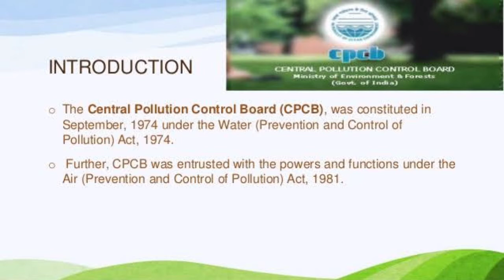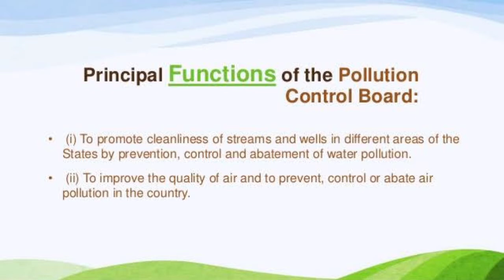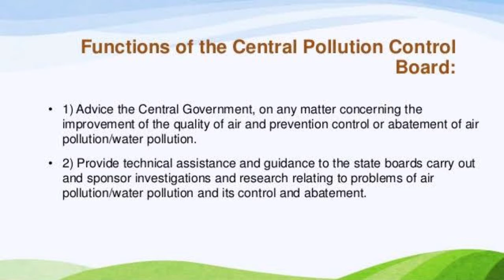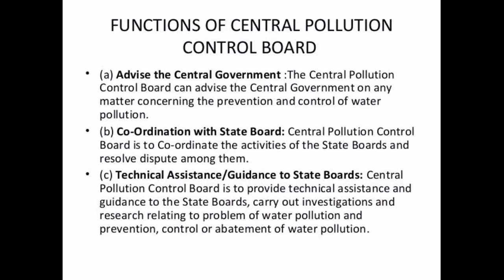Central pollution control board | Fire & Safety College | Fire Safety Training | industrial safety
The Central Pollution Control Board of India is a statutory organisation under the Ministry of Environment, Forest and Climate Change. It was established in 1974 under the Water Act, 1974. The CPCB is also entrusted with the powers and functions under the Air.

What is the Central Pollution Control Board function?
CPCB has the responsibility to regulate and control noise producing and generating sources with the objective of maintaining the ambient air quality standards. Environmental Data Statistics : CPCB manages environmental data statistic in which air quality data and water quality data comes through.

How do I get a pollution control board certificate?
Documents Required for obtaining CTE (Consent to Establish) : Every application for CTE shall be made in Form II in the case of any industry. This process has been moved online. You can refer to any state's pollution control Board website.

What is National Pollution Control Board?
National Pollution Control Board (NPCB) is the main governing body, that regularly conducts checks on industries to know whether they are following environmental regulations or not.

What are the 7 types of pollution?
When you think of environmental pollution, it typically comes in seven different types. These include air, water, land, radioactive, thermal, light, and sound pollution.

What are 4 types of pollution?
There are different types of pollution: water pollution, air pollution, solid waste pollution and noise pollution. All of these can be found in urban areas. The main sources of pollution are household activities, factories, agriculture and transport.

How do I apply for pollution NOC?
Following is the list of general documents required for obtaining the consent/authorization of State Pollution Control Board:
Compliance report of NOC/ Consent Conditions in annotated form.
Completion Certificate of Effluent Treatment Plant or Add-on Pollution Control.
Satellite imagery of the project/industry site.

What is National Pollution Control Day?
National Pollution Control Day is observed every year on December 2. The aim behind the celebration of this day is to commemorate the people who lost their lives in the unfortunate incident of Bhopal Gas Tragedy that occurred on this day in the year 1984.

Thanks & Regards!